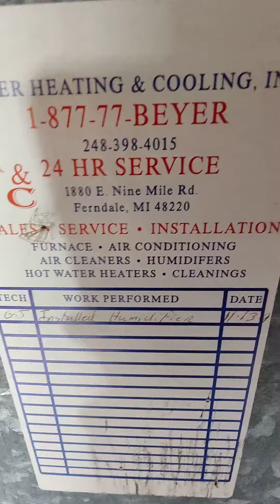anglin part 2